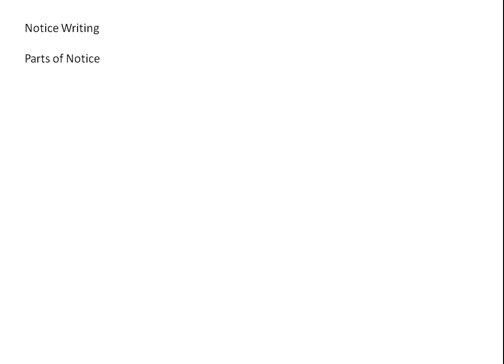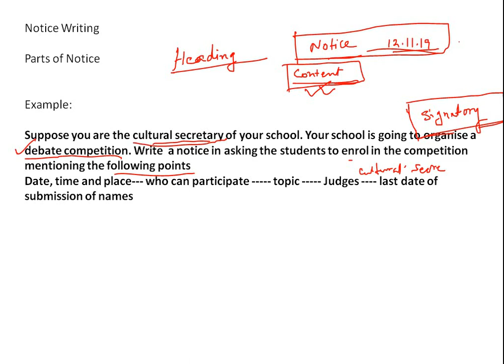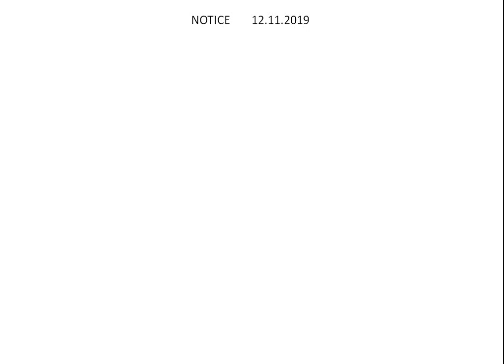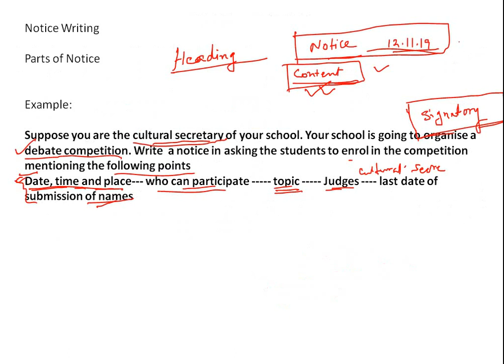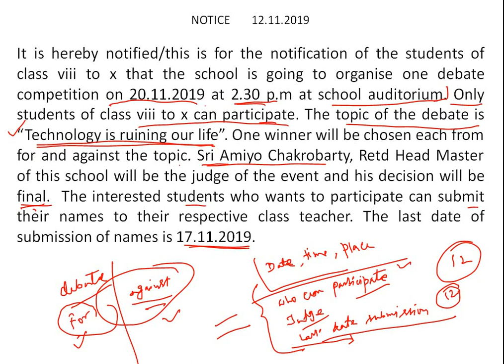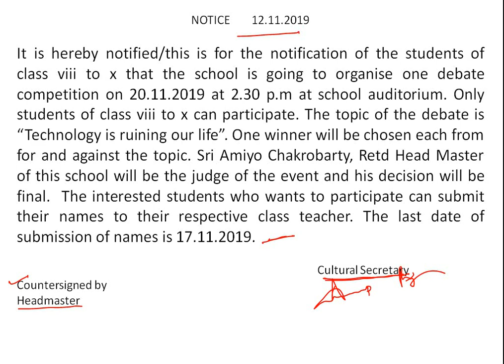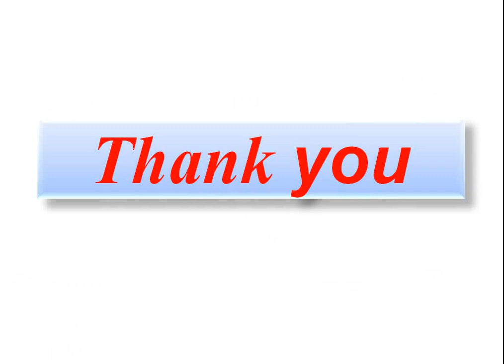How to write notice: VVI for Class X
In this video i have discussed about how to write notice. This topic is very very important for madhyamik exam for English. If you want to score more in english then you have to know how to write notice.